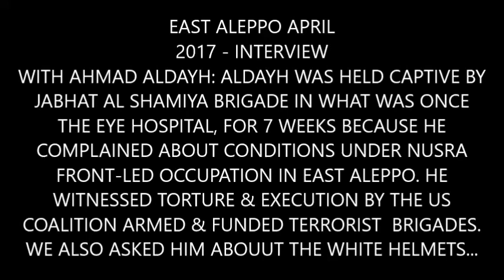WHITE HELMETS STEAL & LOOT HOUSES, TERRORIST LEADERS AMONG THEM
I interviewed Ahmad Aldayh in May 2017, in his shop in East Aleppo. He had been held prisoner by Jabhat al Shamiya brigade [affiliated with Nusra Front aka Al Qaeda] in the Eye Hospital in East Aleppo for 7 weeks just prior to its liberation by the SAA on 4/12/2016 when the wardens fled the advancing Syrian Army.

JAS brigade executed 22 other prisoners but allowed Ahmad to go free, as the SAA entered the grounds of the Eye Hospital and the Childrens Hospital. Both hospitals had been converted into Sharia courts, torture chambers, execution centres and prisons for civilians who refused to adopt the extremist ideology of their US coalition armed & funded occupiers, or simply supported the Syrian state and Syrian Arab Army in their battles to cleanse Syria of the NATO state and Gulf State proxy terrorist invasion.

 We asked Ahmad for his opinion of the US/UK/EU/Qatar/Turkish/Japan multi-million-funded White Helmets and their role as Nusra Front Civil Defence in East Aleppo during its occupation by the Nusra Front-led 50 brigades of extremist & terrorist mercenaries funded by the same countries, objective "regime change" and destabilization of the sovereign nation of Syria.

For more information on the Al Qaeda/White Helmets go White Helmet files